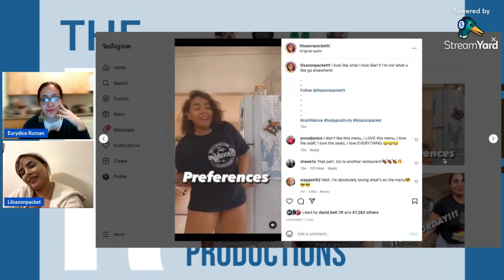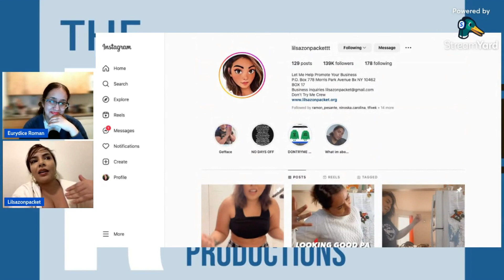Interview with @Lil Sazon Packettt- Season 3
Interview with A Dynamic Latina Rita aka Lil Sazon Packet as we talk about Body Positivity and Social Media algorithm impact on people.

The Intro Graphics were created on Adobe Spark Program with Image Credit Use via Pixabay  Free Photos Use for  "Slate" by Bokaskapet ", Movie Theater" by Sebastiangoessi , "spotlight" by Klaus Hausmann , "Microphone" by GoranMX,  "Community" by truthseeker08, "Video Camera" by Pashminu

Music was Created on Logic Pro X with use from Apple Loops Library
The following beats used  were " Afloat Beat", "Afloat Sub Bass", "Cowbell Funk Break", "Caution Beat" "Drummer beat Preset- Bouncin",
"Ambition Beat" , " Barricade Beat", "Bang, Bang Bass 01", "Black Tie Beat", "Big Room Snare Break", " Blue Steel Electric Piano"
Vocals used via  Apple Loops Library featured are " Christy Background 11, 15, 16".